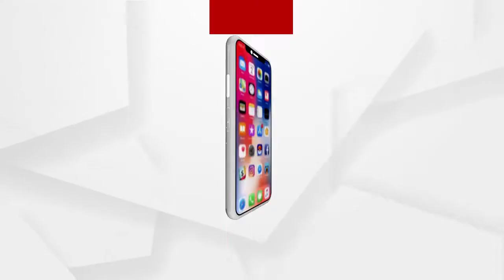ଆଜି ଓ କାଲି ରାଜ୍ୟର କେତେକ ଜାଗାରେ ଘଡ଼ଘଡ଼ି ସହ ହାଲୁକା ବର୍ଷା ହୋଇପାରେ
ଆଜି ଓ କାଲି ରାଜ୍ୟର କେତେକ ଜାଗାରେ ଘଡ଼ଘଡ଼ି ସହ ହାଲୁକା ବର୍ଷା ହୋଇପାରେ । ଏହାପରେ ରାଜ୍ୟରେ ଶୀତ ପ୍ରକୋପ ପୁଣି ବଢ଼ିବା ସମ୍ଭାବନା ଅଛି । ଏହାସହ ବଙ୍ଗୋପସାଗର ଉପରେ ଗୁରୁଚାପ ଥିବାରୁ ରାଜ୍ୟକୁ ଜଳୀୟବାଷ୍ପ ଆସୁଛି । ଏହା ପ୍ରଭାବରେ ଗୁରୁବାର ରାତି ଓ ଶୁକ୍ରବାର ରାଜ୍ୟରେ ଘଡ଼ଘଡ଼ି ସହ ବର୍ଷା ହୋଇପାରେ.
ଅଧିକ ଖବର ପାଇଁ ଡ଼ାଉନଲୋଡ କରନ୍ତୁ “Argus News” ଆପ୍